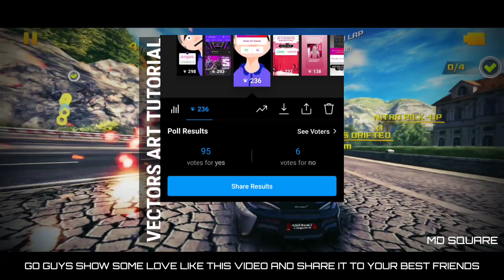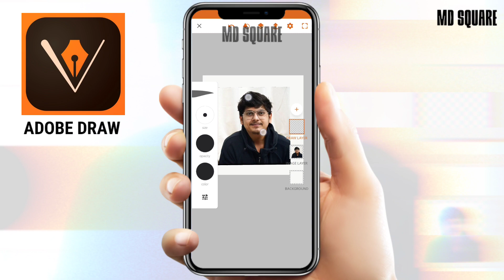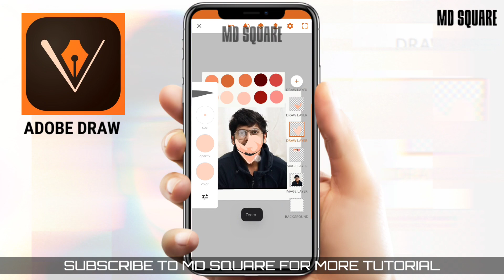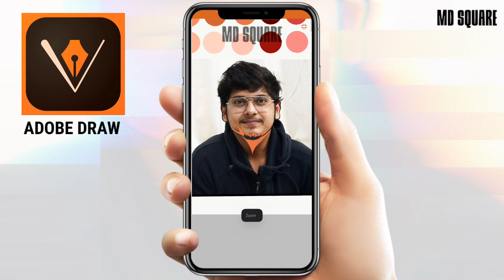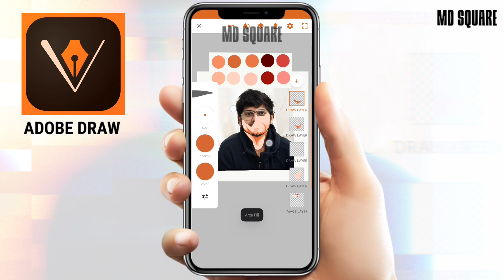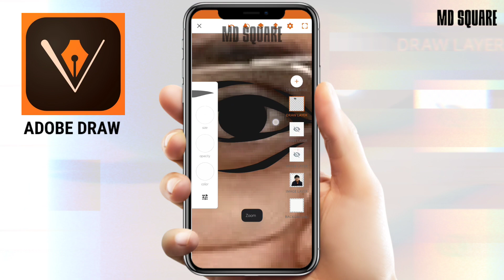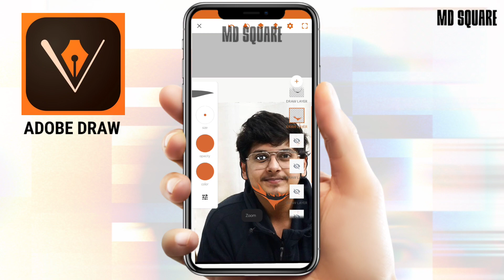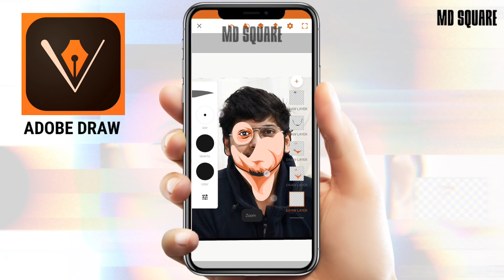MORTAL VECTOR ART ON ANDROID : E1 // Vector face detailing and eyes detailing tutorial on ADOBE DRAW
# Kem cho public welcome back to our channel here we are again with our new video make sure you had subscribed our channel .Must like , share and follow us on instagram for our latest update
# Must to do
# SKIN TONES
# Basic apps used by me for editing
1. Background eraser
2. Photoshop express
3. Pixel lab
4. PS Touch
5. Adobe Dreaw